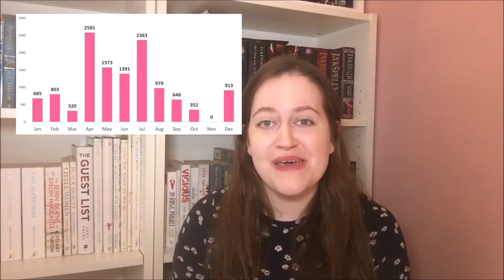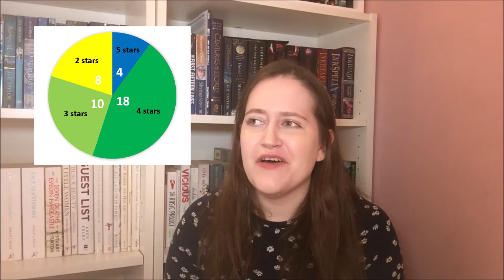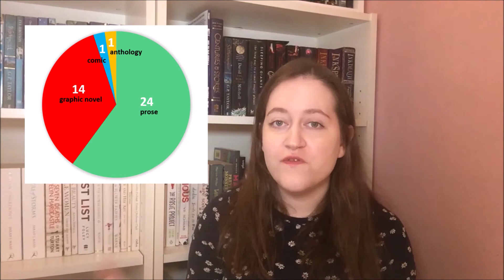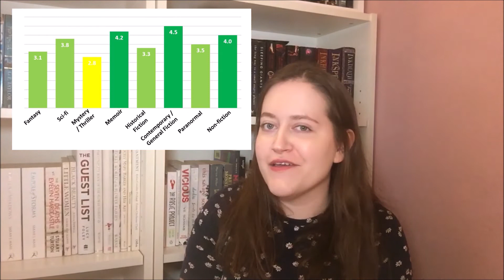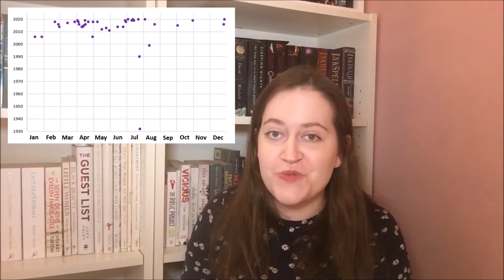2020 Reading Stats [CC]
This video took SO LONG to make it nearly broke me … but I’m happy it’s finally done!! (if a few days later than expected). Happy New Year’s Eve! 🎉 – Lillian ♡

★★★★★ I loved this book!
★★★★☆ I really liked it
★★★☆☆ I liked it
★★☆☆☆ It was meh / ok / not really for me
★☆☆☆☆ I DID NOT like this book at all